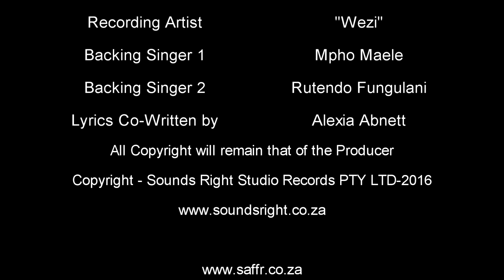SAFFR Music Video This is Our Fight Now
A song calling for Africans to unite against the demand of rhino horn and ivory, by Asian markets. Southern African Fight For Rhino. SAFFR.